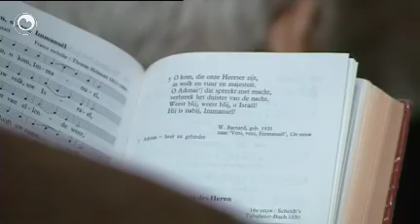Hoed: fjouwer protestânske tsjerken ticht yn Ljouwert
Fan de sân protestanske tsjerken yn Ljouwert geane der fjouwer ticht. De tsjerkeried hat freed op in parsekonferinsje bekendmakke om hokker tsjerken it krekt giet. It giet om de Fenikstsjerke, de Adelaarstsjerke, de Pelikaantsjerke en de Koepeltsjerke. Fan de sân wyktsjerken bliuwe allinnich de Grutte Tsjerke, de Skeakel en de Open Hof iepen. Dat lêste is opfallend. Ein 2008 stie de Open Hof noch op de nominaasje om sloopt te wurden.